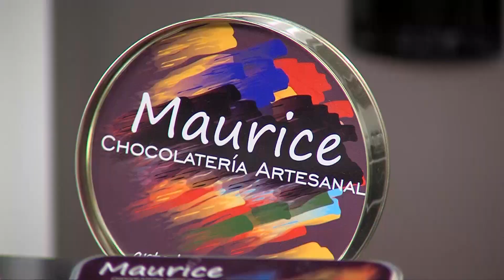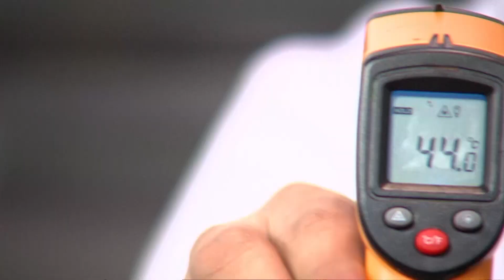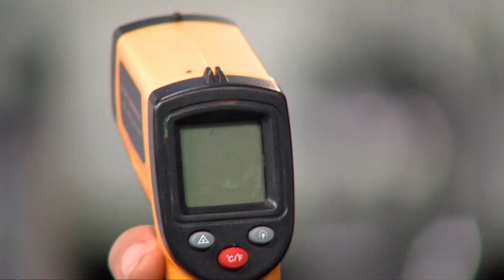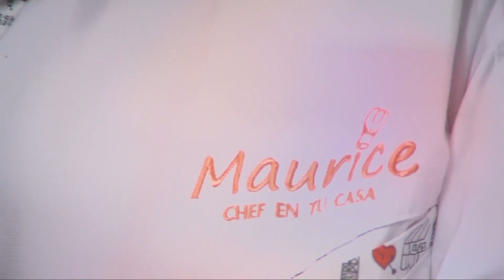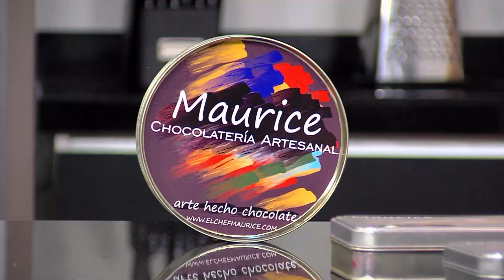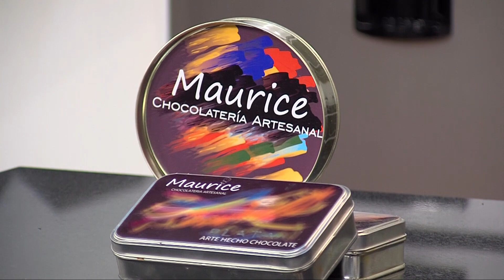En tu Cocina - Mauricio Rodríguez - Bombones Rellenos